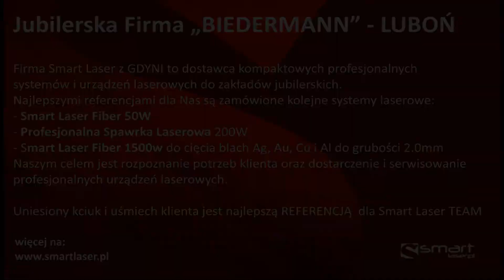REFERENCJE - "Zakład Złotniczo Odlewniczy-Jarosław Biedermann" - Luboń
prowadzi swoją działalność od wielu lat, są firmą jubilerską zajmującą się produkcją nowoczesnej biżuterii o ciekawym wzornictwie, zgodnym z najnowszymi trendami światowej mody.
Zaopatrują w swoje wyroby między innymi hurtowników, sklepy jubilerskie oraz inne podmioty gospodarcze z branży.
Zakład wykonuje odlewy w złocie (różne próby i kolory), srebrze, mosiądzu, brązie i alpace.

Firma Smart Laser z GDYNI to dostawca kompaktowych profesjonalnych
systemów i urządzeń laserowych do zakładów jubilerskich.
Najlepszymi referencjami dla Nas są zamówione kolejne systemy laserowe:
- Smart Laser Fiber 50W z Automatycznym Podajnikiem do Cięcia Srebra
- Profesjonalna Spawarka Laserowa 200W
- Smart Laser Fiber 1500W do cięcia blach Ag i Au do grubości 2.0mm
Naszym celem jest rozpoznanie potrzeb klienta oraz dostarczenie i serwisowanie
profesjonalnych urządzeń laserowych.

Uniesiony kciuk i uśmiech klienta jest najlepszą REFERENCJĄ  dla Smart Laser TEAM.

Nic prostszego .
POLAND
81-057 Gdynia, ul. Raduńska 23 A